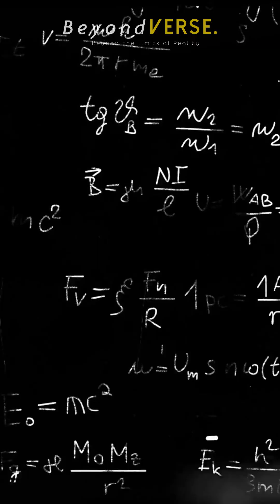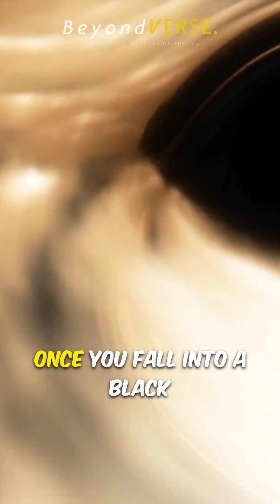What Happens If You Fall Into a Black Hole | BeyondVerse